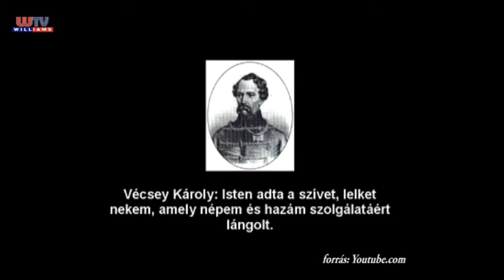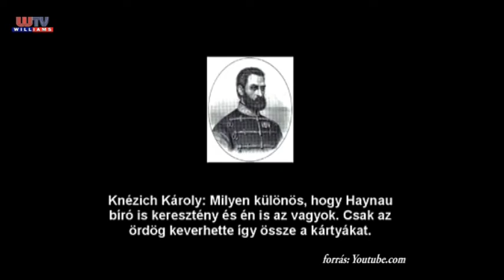Az Aradi Vértanúkra emlékezve Üllő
Üllőn, a nemzeti gyásznapon megtartott esemény elején Jámbor Barbara mondott verset, majd az Üllő vezér Hagyományőrző Egyesület titkára mondott emlékezett.